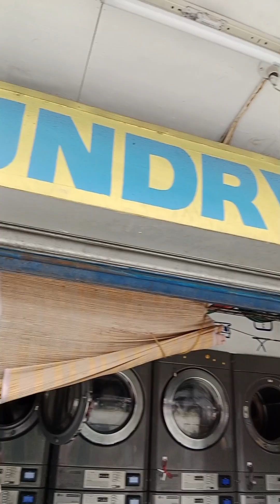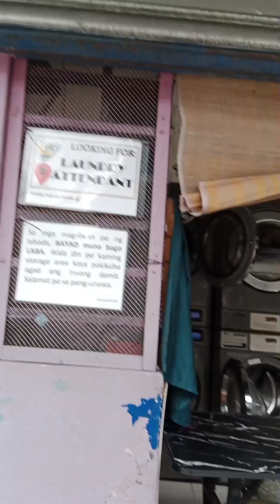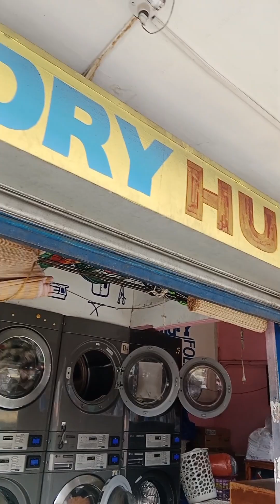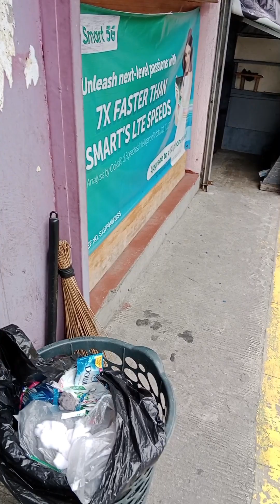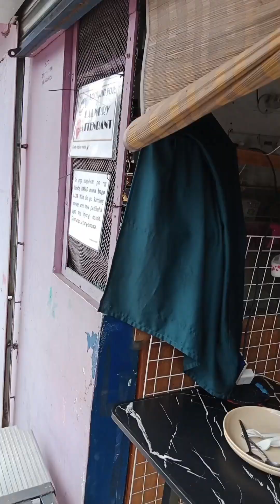LAUNDRY HUB HEROES DEL 96 Caloocan city